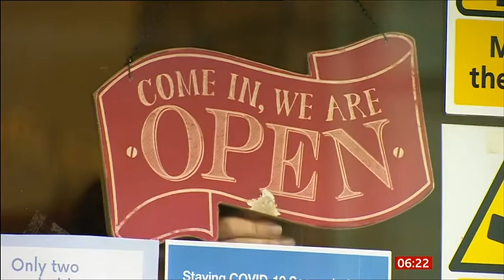Breakfast 2020 06 16 RETAIL RESTARTED, UNEMPLOYMENT UPDATE